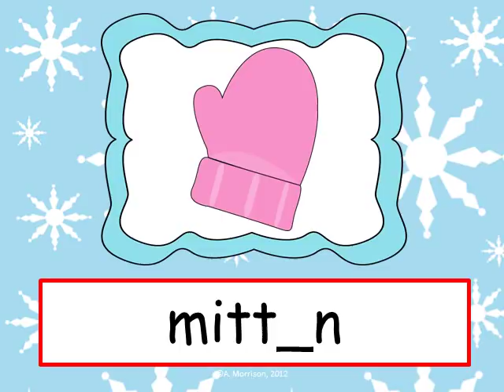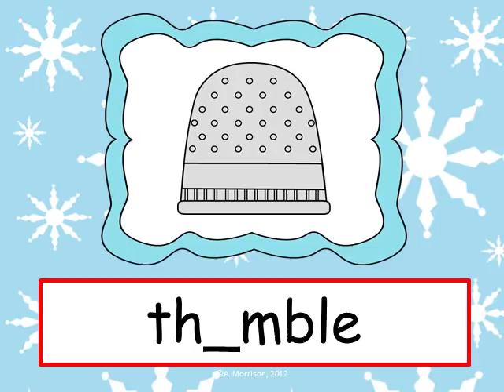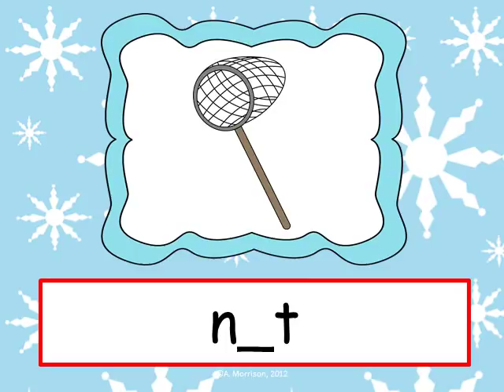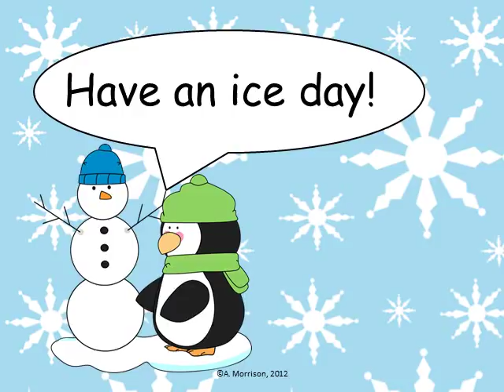January freebie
Free Phonics Joke to use in your primary classroom.  Kids can write on ANY paper.  There is nothing to prep!  Just push play!  They write the missing letter from each word to create the punch line.  Follow me on TpT for a free video each month!